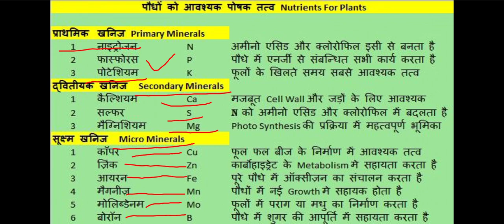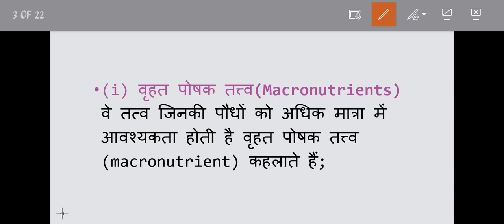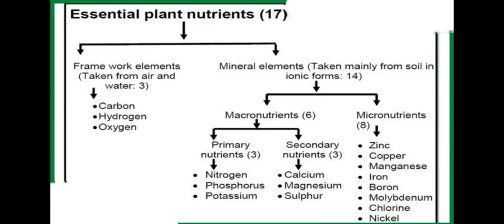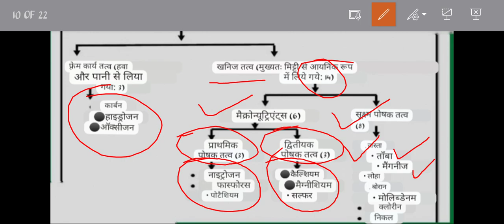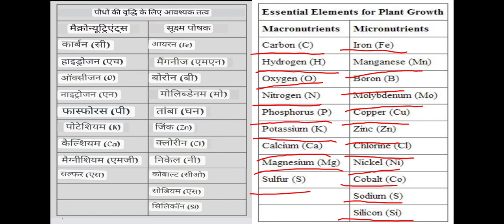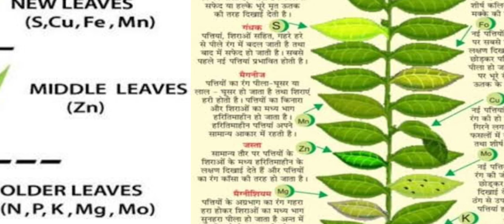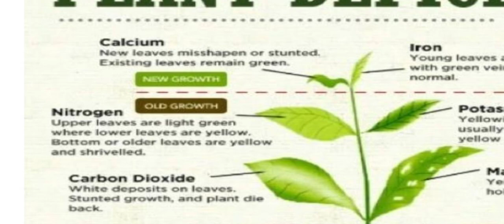पौधों के आवश्यक पोषक तत्व | पौधों के 17 पोषक तत्व | Micronutrients | Macronutrients | G.S. Yukti